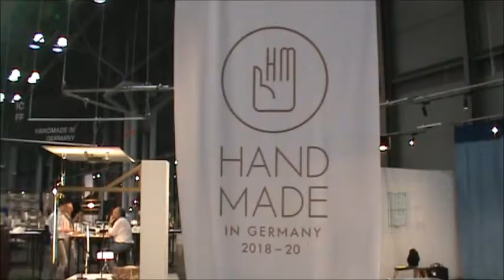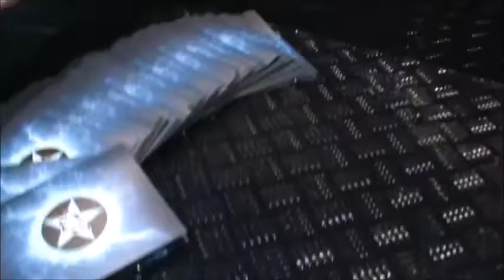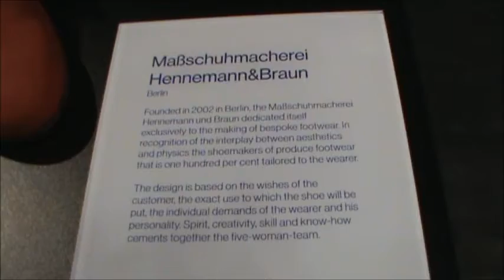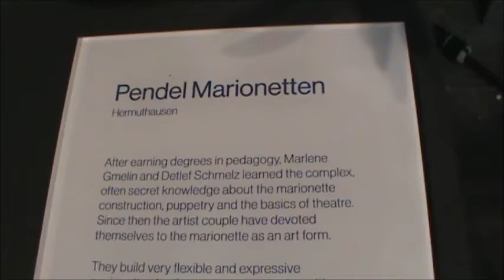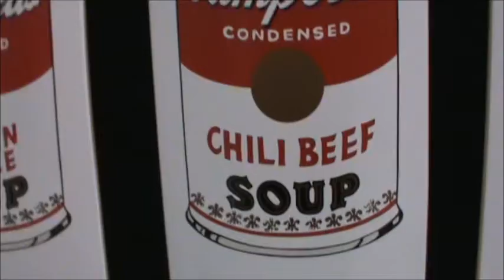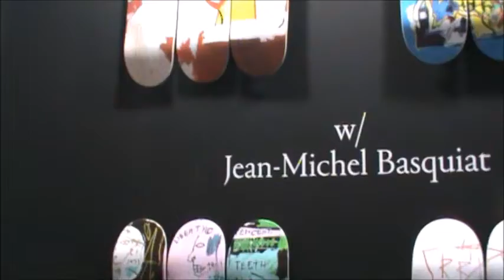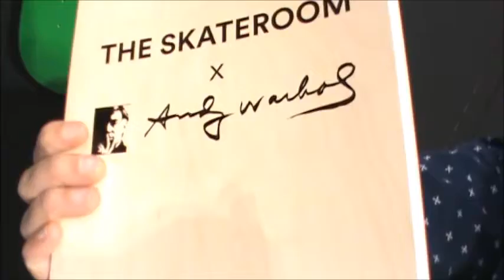Chapter 66: Electric Hot Rod/Acrylic Piano & Skateboards At The ICFF!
Back at the Javits for the Stationary, Surtex & ICFF Shows. Although there was much to see, at all three shows, this Vlog covers a smattering of the ICFF Show.

The companies featured in this Vlog!

Who Is FrankieInNYC?

I will be your personal tour guide and bring you on many adventures into the Great City of York!

Together, we shall visit strange lands, major attractions, restaurants, unique business', and go on ghost tours. I will offer, tips, tricks, tactics, and techniques, should you plan to visit NYC.

If you have a product to introduce, a service to offer (legal), a YouTube Channel to promote, a performance to announce, we can set up a "Conversation On The Couch".